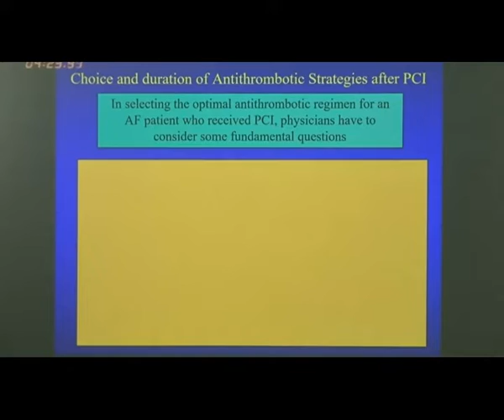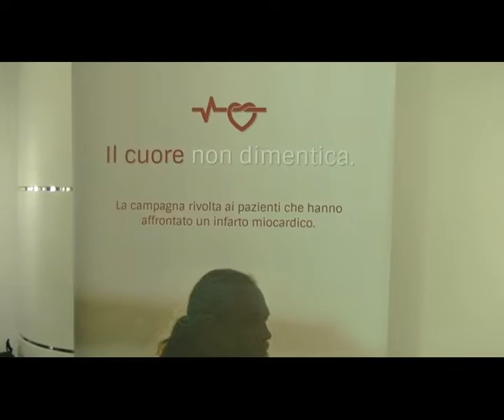Cardiologia. Sibilio: "Carenza di medici al Rizzoli, un problema difficile"